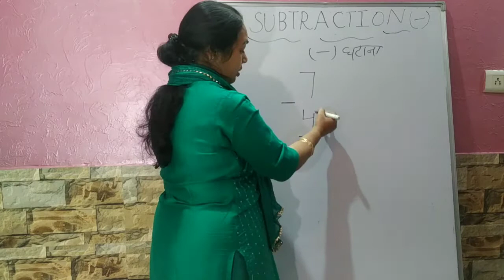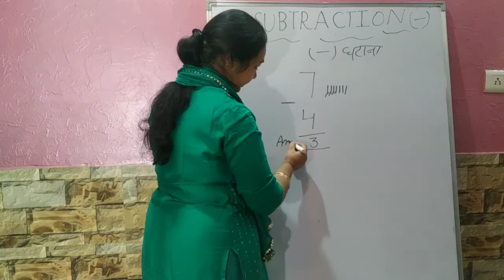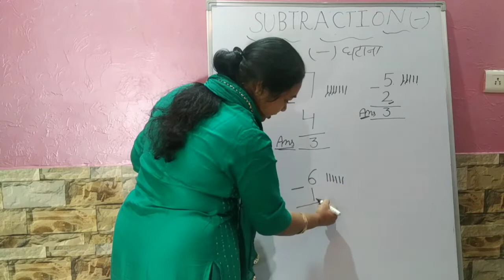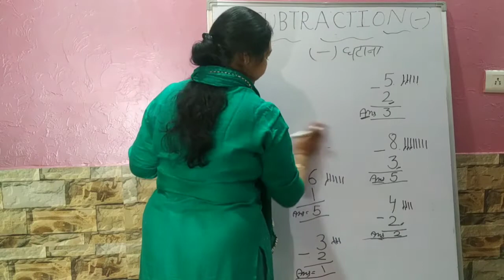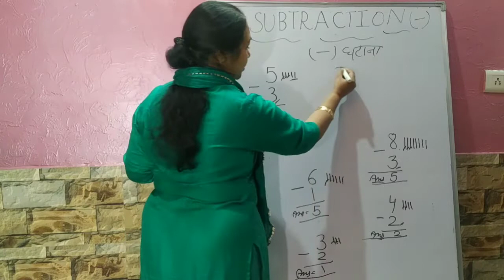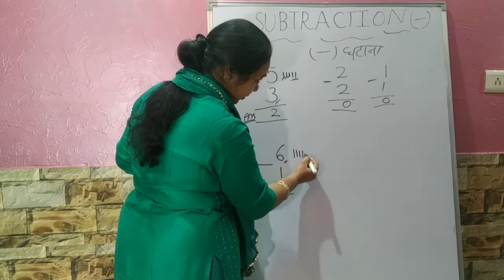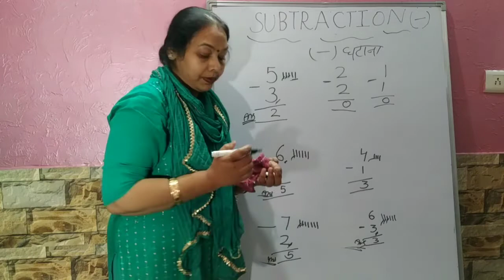Subtraction for kids - Learn how to subtract - Mathematics for kids - easy leaning 😍😊